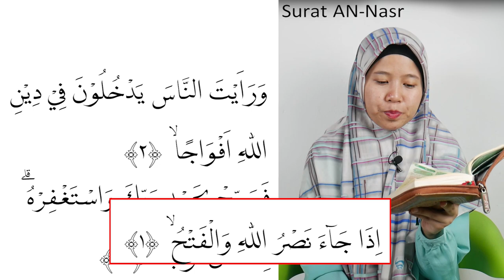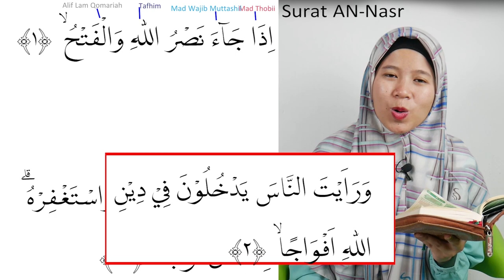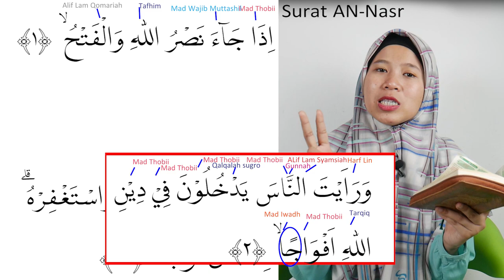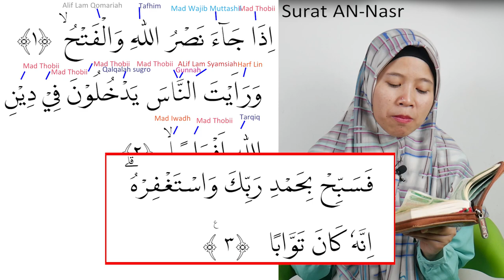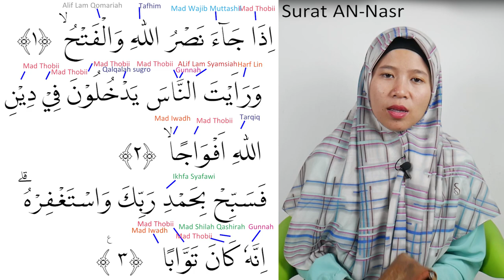PEMBAHASAN TAJWID SURAT An- Nasr LENGKAP CARA BACA DAN CONTOH PENGUCAPANNYA -EPS 05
pembahasan tajwid yang terdapat pada surat An-Nasr meliputi cara membaca dan cara pengucapannya. silahkan  disimak sampai selesai.